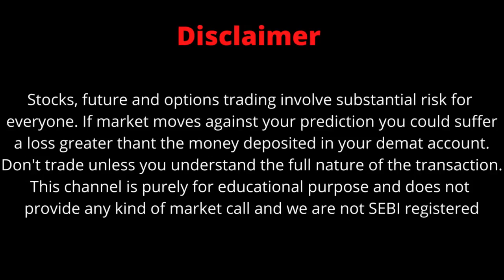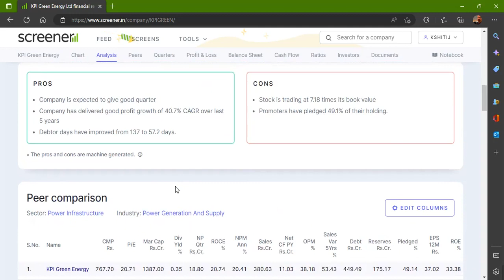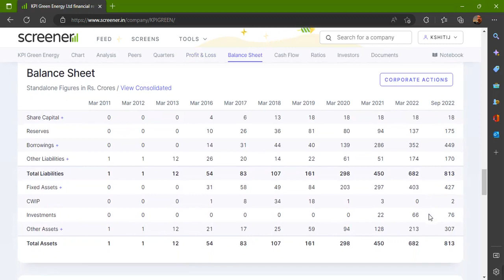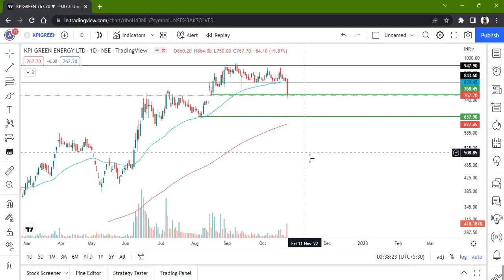KPI GREEN ENERGY LTD. STOCK LATEST NEWS WITH FUNDAMENTAL & TECHNICAL ANALYSIS | BUY OR SELL